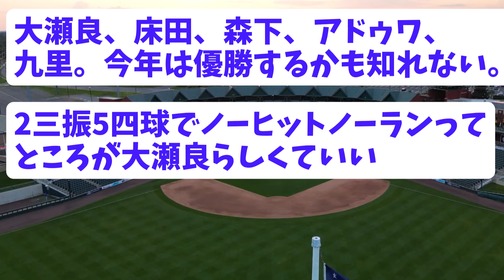広島さん、大瀬良のノーヒットノーランで優勝したみたいになってしまうｗｗｗ「キタアァァァァァァ」、「エース復活」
【音声】
もち子さん
雀松朱司
満別花丸
青山龍星
白上虎太郎
四国めたん
ずんだもん
玄野武宏
青山龍星